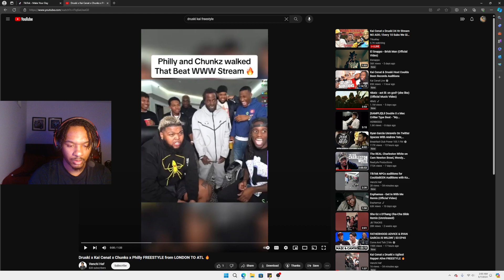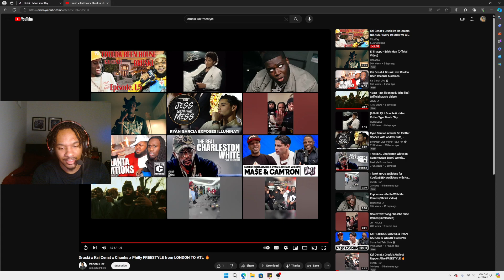DRUSKI X KAI CENAT UK DRILL FREESTYLE 🔥🔥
This is my REACTION!! to DRUSKI X KAI CENAT UK DRILL FREESTYLE 🔥🔥